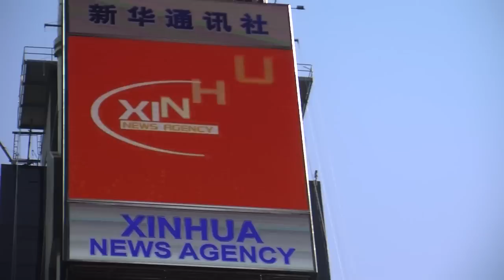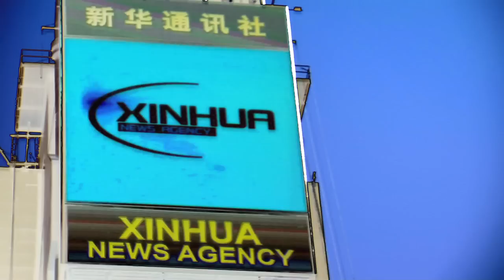China's Xinhua News Takes Over NYC Times Square - Students for a Free Tibet Takes Action!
The following Media Advisory is provided by Students for a Free Tibet:

Media Advisory: Tibetans, New Yorkers to Protest China's State-Run Media Ad in Times Square

CHINA'S "CENSORSHIP AGENCY" NOT WELCOME IN THE BIG APPLE

New York -- Tibetans and their supporters will gather in Times Square this morning from 9:00am -- 11:00am to protest the unveiling of a 60 by 40 foot advertisement for Xinhua, China's state-run media agency. Xinhua is the Chinese Communist Party's official propaganda mouthpiece and is reviled by Tibetans, Uyghurs, Chinese dissidents and all who reject Beijing's totalitarian control over information.

"By purchasing one of the most expensive and high profile advertising locations in America, the Chinese government is attempting to convince the world that it is open and democratic when nothing could be further from the truth," said Tenzin Dorjee, Executive Director of Students for a Free Tibet. "Xinhua is China's main censorship agency. It is anti-free speech, anti-democracy, anti-freedom and stands against everything Americans value and cherish. But in this information age, Xinhua's attempt to whitewash China's repression in Tibet, East Turkestan, Southern Mongolia, and in China itself, is doomed to fail."

WHAT: Protest for freedom and against China's media censorship

WHEN: Monday, August 1st, 2011 from 9:00-11:00am

WHERE: Times Square (7th Ave and 46th Street)